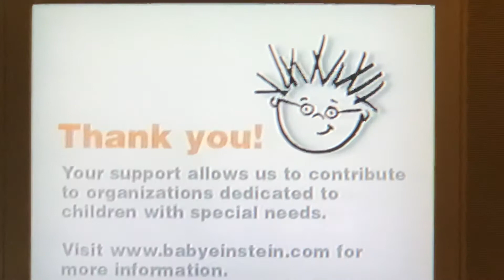(REUPLOAD) Baby Bach Credits (1998-1999)